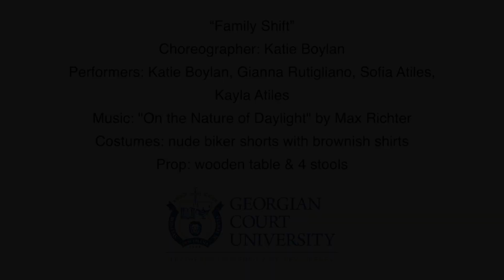Family Shift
Choreographed by Katie Boylan